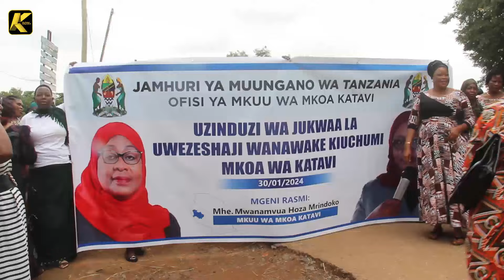WANAWAKE KATAVI WAPEWA MBINU za KUJIPATIA 'MAOKOTO'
thekataviindependent || Wanawake mkoani Katavi wametakiwa kiuchangamkia fursa mbalimbali zinazopatikana mkoani humo zikiwemo kilimo na ufugaji ili kujiinua kiuchumi.

Wito huo umetolewa wakati wa uzinduzi wa Jukwaa la Uwezeshaji Wanawake Kiuchumi Mkoa wa Katavi lililofanyika katika ukumbu wa Mpanda Social Hall, uzinduzi uliolenga kuwapatia elimu ya kujikwamua kiuchumi.